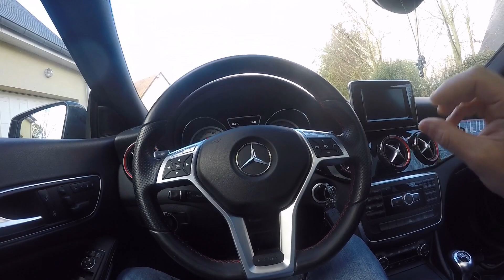Mercedes CLA fascination (partie 2)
Salut les ami(e)s, pour commencer cette nouvelle année, on se retrouve avec ma voiture et les changements que j'ai pu effectuer durant le mois de décembre 2019. Tout n'est pas fini mais les plus gros changement ont eu lieu.

Je vous souhaite un bon visionnage et on se retrouve bientôt pour de nouvelle vidéo moto ;). Gros V à tous.

Matériel:
-Go pro héro 4
-Micro boya.